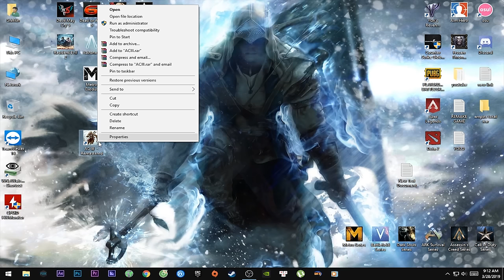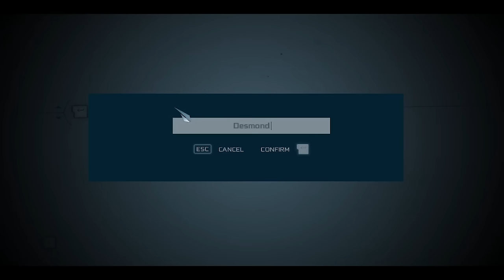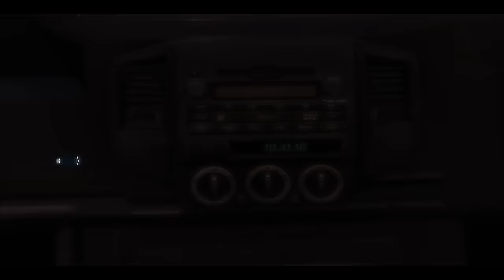Hướng dẫn tải và cài đặt game Assassin's Creed III - Remastered - Kho Game Griffith